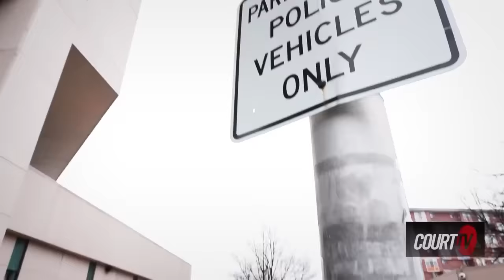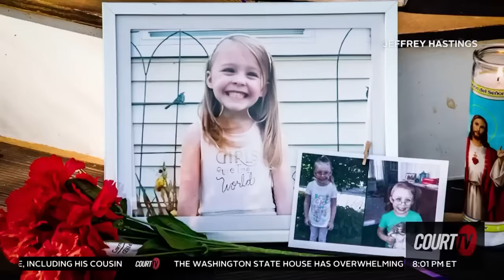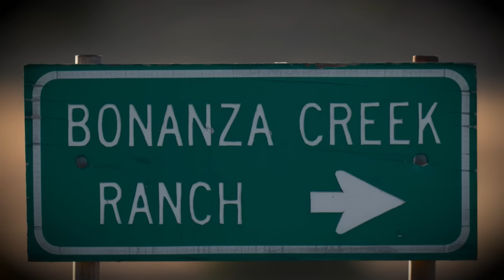Harmony Montgomery's Mother Joins Closing Arguments with Vinnie Politan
AdamMontgomery's rage, ignorance, and lack of humanity led to the death of 5-year-old HarmonyMontgomery. CrystalSorey, Harmony's mother, sits down with CourtTV's VinniePolitan to discuss the events surrounding the disappearance of her little girl.